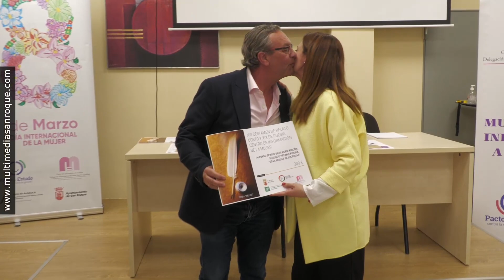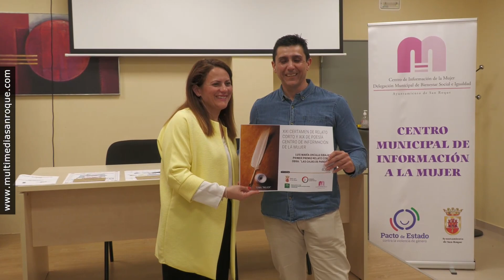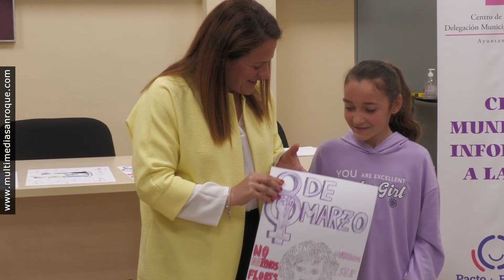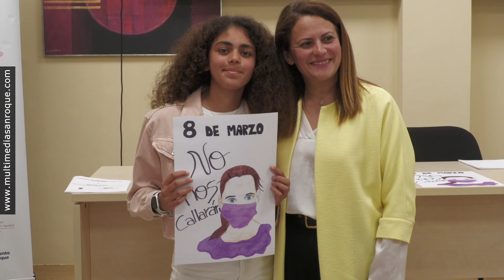ENTREGA DE PREMIOS RELATOS CORTOS Y POESIA 8M 16 MARZO 2023